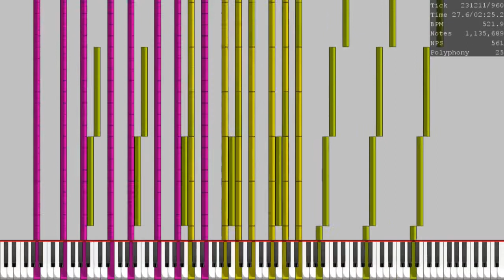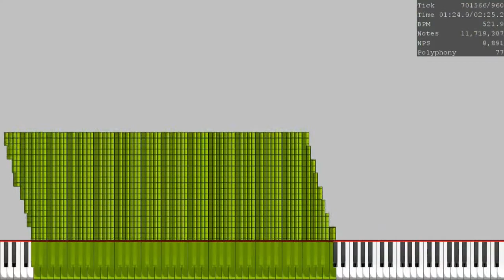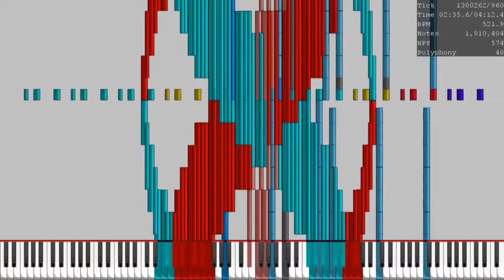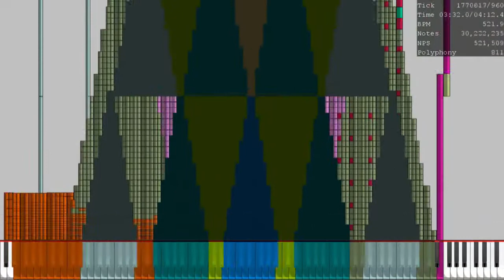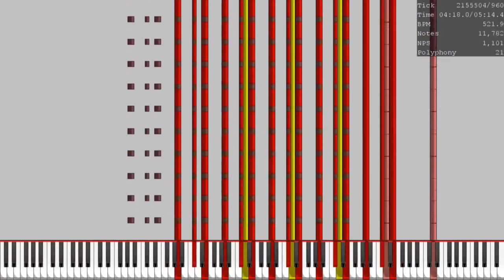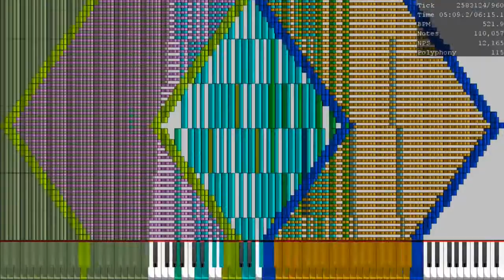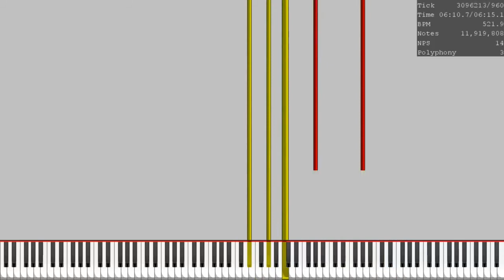The Nuker 3 F3 ( Part 1~4 ) (No Lag)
heheheh why not